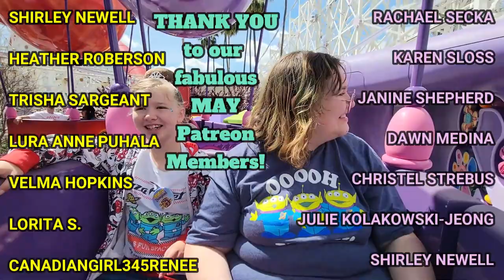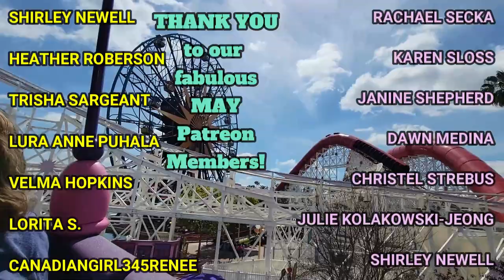SURPRISE!!! $$$ Garbage Day Curb Picking! $$$ With Frugal Mama! They Really Threw THIS Out?!?!?!